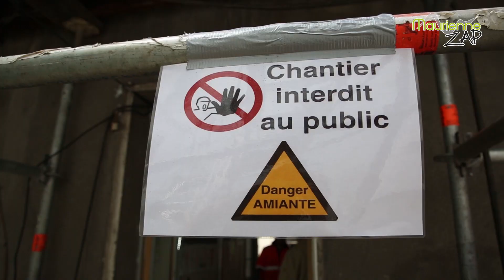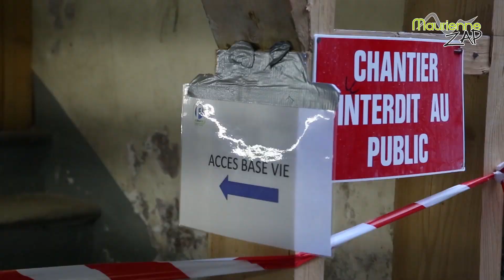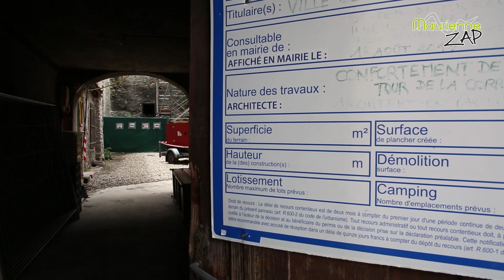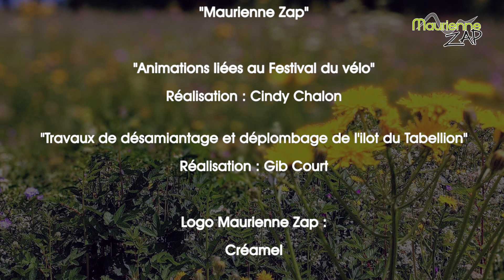Maurienne Zap #446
Au programme de votre nouveau Maurienne Zap :

Retour sur les animations pumptrack et family bike game proposées à la Chambre dans le cadre du festival du vélo.

Et pour terminer, travaux de désamiantage et de déplombage de l’ilot du Tabellion situé à Saint Jean de Maurienne.